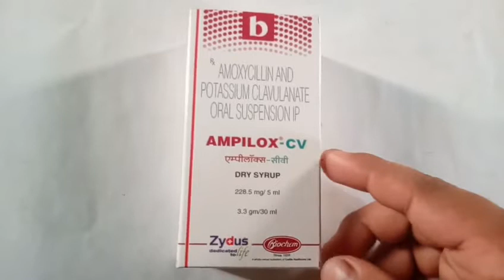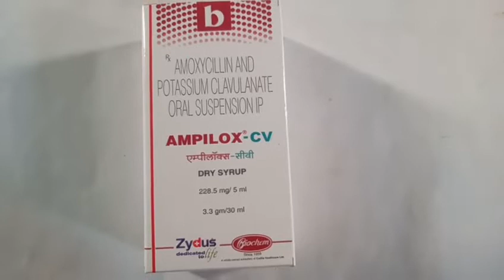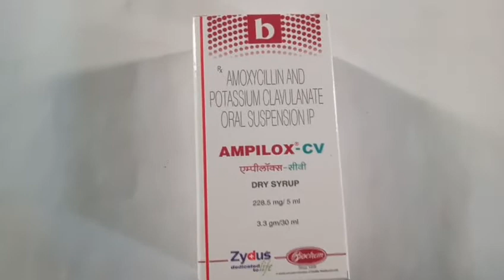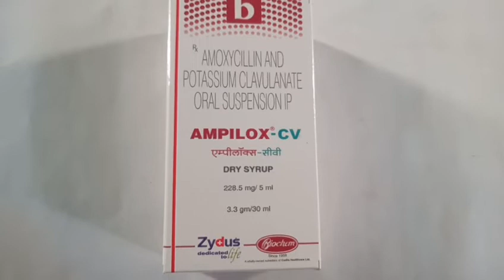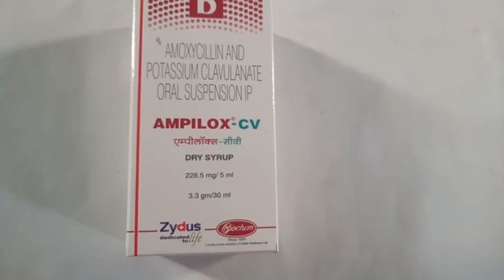Ampilox CV Syrup || Amoxycillin and potassium clavulanate || Use || Dose || Side effects in Bengali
নমস্কার বন্ধুরা,

Health point Kolkata চ্যানেলে আপনাদের সবাইকে স্বাগত জানাই। আশা করি ভালো আছেন। বন্ধুরা আজকের আমি এই ভিডিওতে আলোচনা করেছি যে ওষুধটি সম্পর্কে তার নাম হলো Ampilox CV Syrup এর মধ্যে Amoxicillin এবং  Potassium clavulanate নামের দুটি মলিকুল রয়েছে । এটি বিশেষত বাচ্চাদের জ্বর, সর্দি,কাশি, নিউমোনিয়া, ব্রঙ্কাইটিস, ক্ষত, পোড়া, কাটা,ও অন্যান্য ব্যাকটেরিয়া ইনফেকশনে দেওয়া হয়। এই ওষুধটির ব্যবহার , মাত্রা ও সাইডএফেক্ট সম্পর্কে এই ভিডিওতে আমি বিস্তারিত আলোচনা করেছি। এই ঔষধটি  সম্পর্কে বিস্তারিত জানতে হলে ভিডিওটি অবশ্যই শেষ পর্যন্ত দেখবেন।ভিডিওটি ভালো লাগলে অবশ্যই লাইক , কমেন্ট , শেয়ার করবেন।

এর আগের ভিডিও গুলো দেখুন:

Robinaxol Tablet

Montral syrup

Irozorb syrup

Duolin inhaler

Neurobion forte

Unwanted 72

Metrogyl 400

Ondem Syrup

Drotin M

Ampilox injection

Azithral

Monocef injection

Stamlo 5

Zenovit capsule

Etorifod 120

P 650

Fatty liver

ধন্যবাদ।